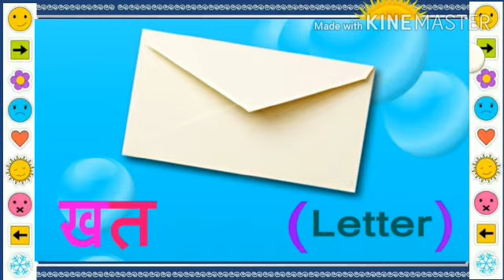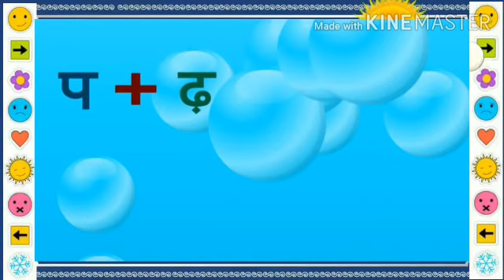दो अक्षर के शब्द